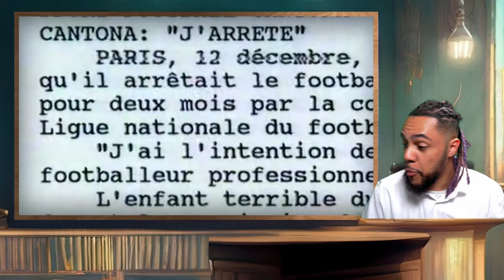Eric Cantona - The Wild Child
We bring it to the 90s with one of the most eccentric and chaotic players to ever grace the Premier League, Eric Cantona! Another one of the many Football History videos dropping hopefully every Monday, so if you enjoyed let me know what iconic players or heroes from your country you want to see next!